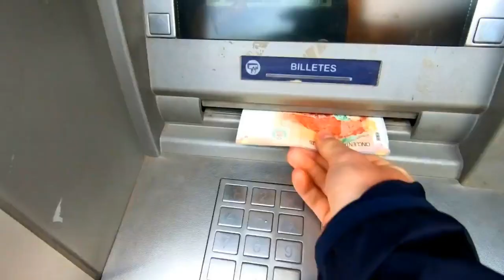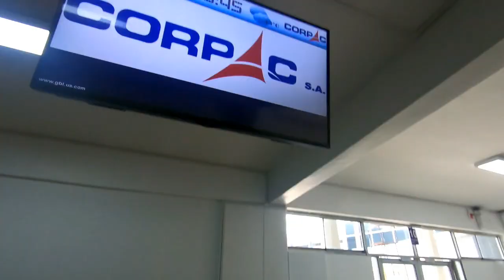O zi neașteptată in PERU !!!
Planul de azi era simplu, zburam din Cusco  spre Lima ,de unde ne îmbarcăm în zborul de Talara...
Doar că ,nu toate merg întotdeauna conform planului !

VA MULTUMESC !

PROGAM DESCACARE MUZICA YOUTUBE